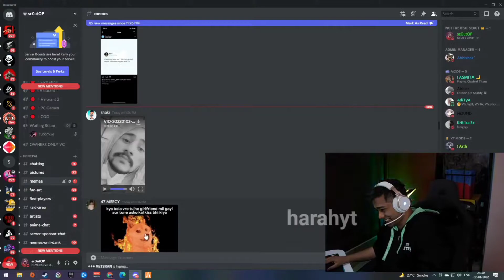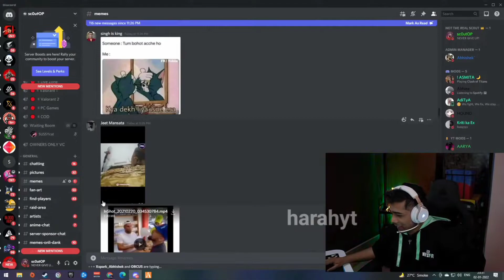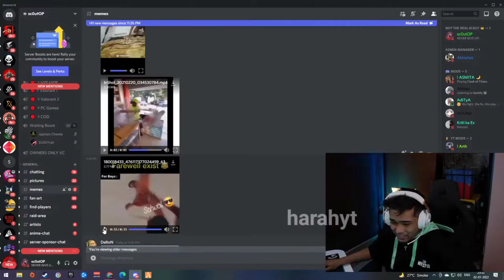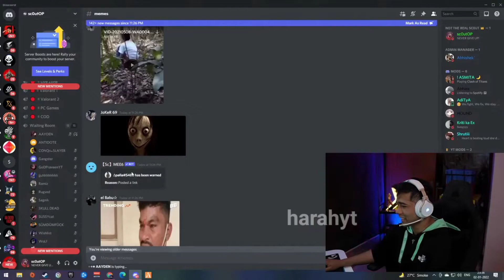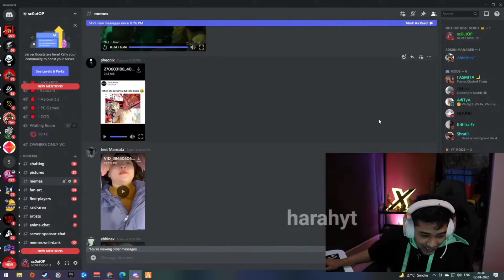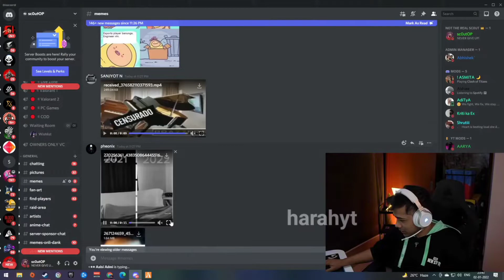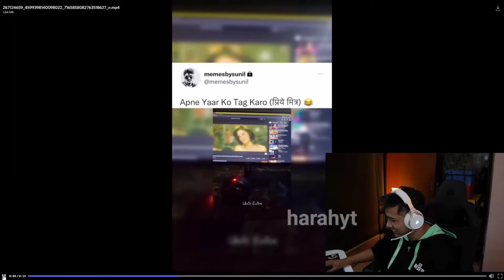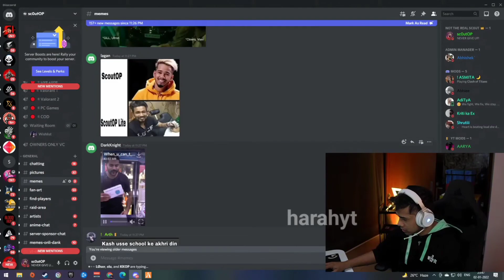Scout Meme Review 2022 | Scout Funny Meme Review | Scout latest meme review